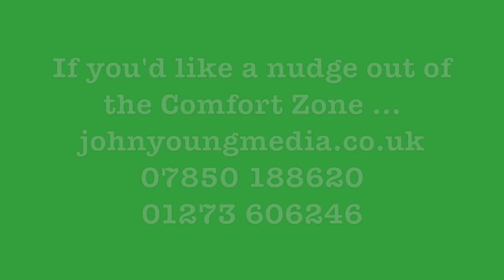A fun way to test yourselves at work and breach that comfort zone ...